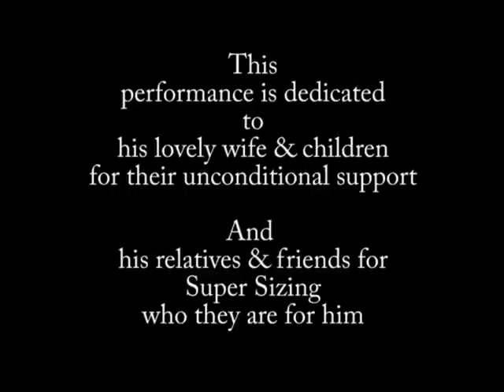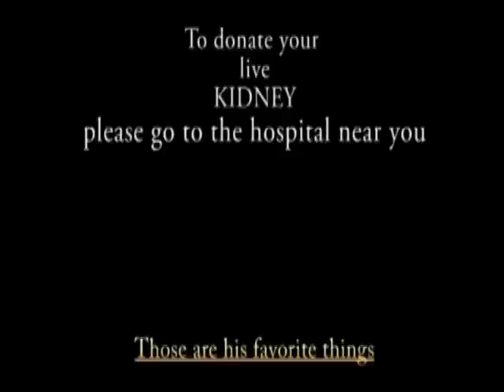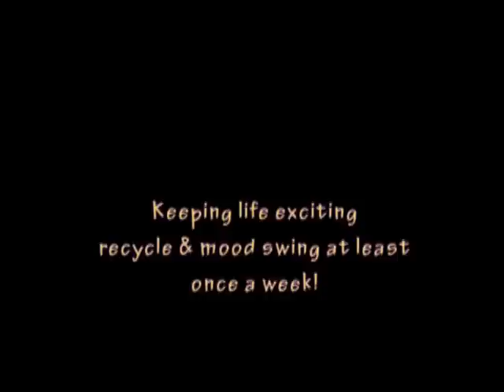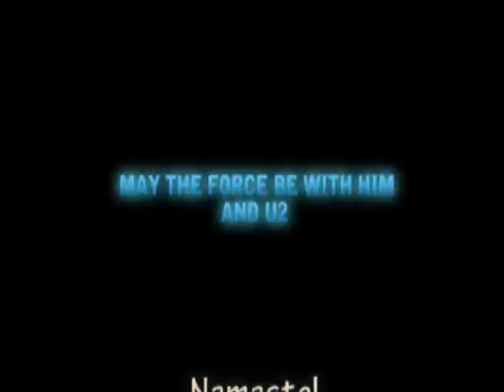Simon Yam (Ming Ming) - Old Dog New Trick -Youtube debut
Different breed from Yo Yo or Lang Lang.
Self taught at 64 to fulfill a life long dream.